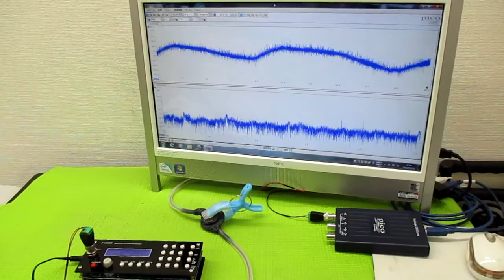新しい超音波制御技術